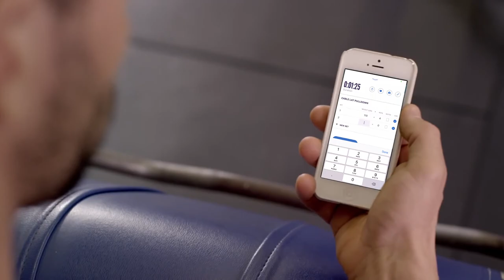Fitness Buddy the ULTIMATE workout journal 2019